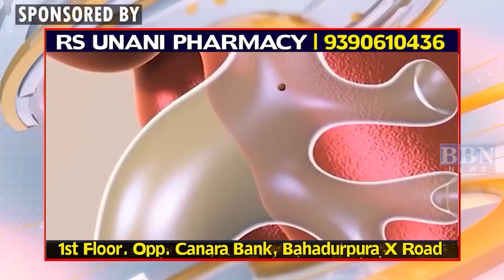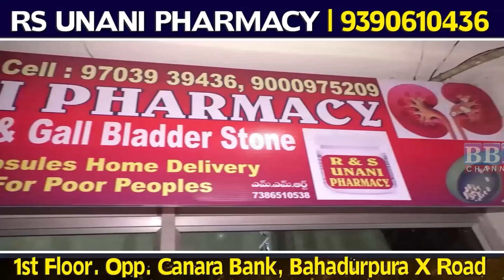Top 10 News | 5th- February - 2022 | BBN NEWS